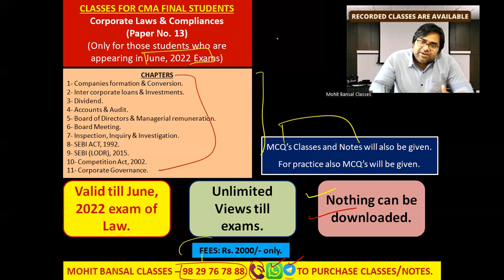CMA FINAL - CORPORATE LAWS & COMPLIANCES, JUNE 2022 EXAMS || CMA FINAL UPDATE JUNE 2022 EXAMS